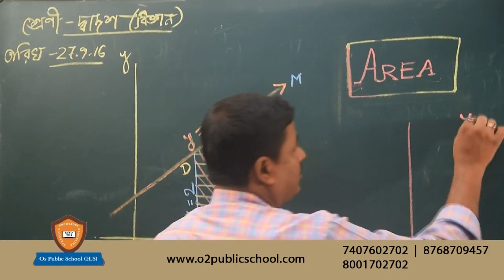মালদার ইংরেজবাজারে কোটি টাকার মাদকসহ গ্রেপ্তার এক দম্পতি ll